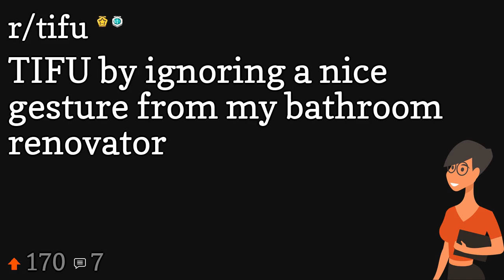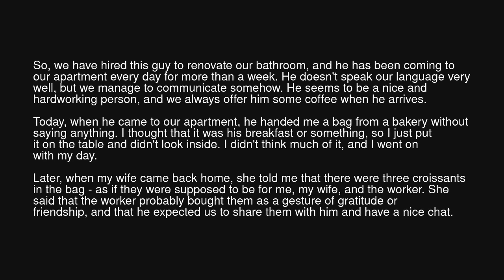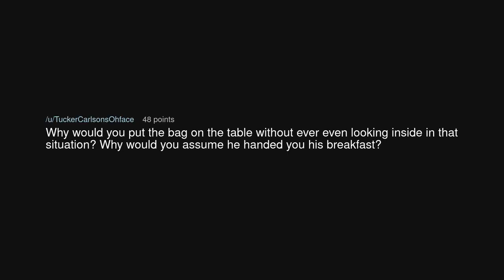TIFU by ignoring a nice gesture from my bathroom renovator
TIFU by ignoring a nice gesture from my bathroom renovator (r/tifu)

Source: dzixar on Reddit (link removed at the insistence of YouTube)